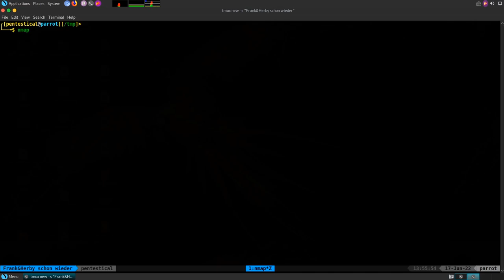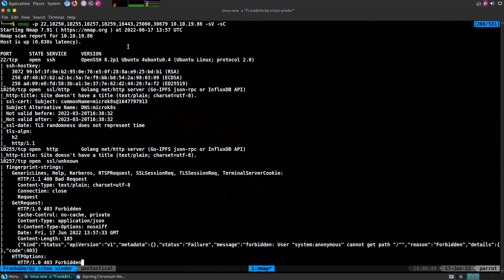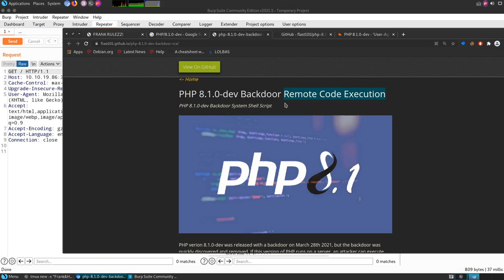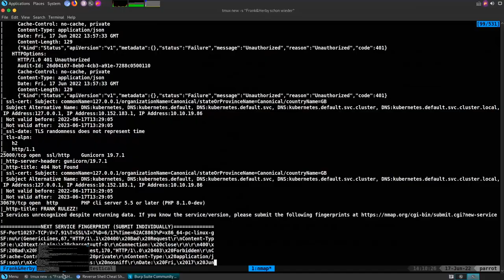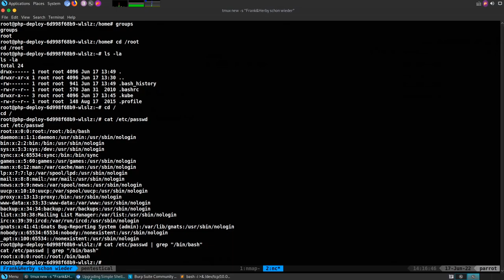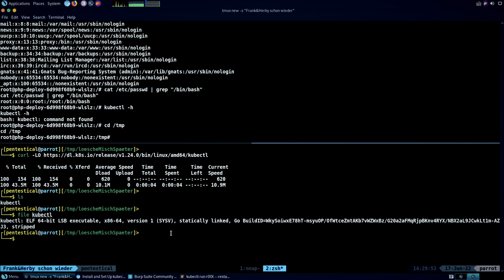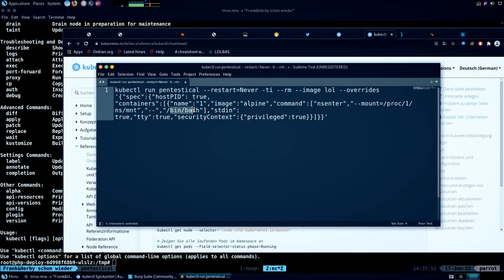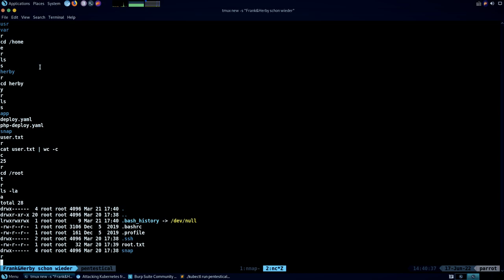Hacking-Tutorial: Nutze diesen extremen Trick.. (kaum bekannt)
TryHackMe Frank and Herby try again Writeup auf Deutsch. In diesem Video werden wir einen Kubernetes Container hacken und ausbrechen.

00:00 - 05:18 nmap Scan und Updates
05:18 - 12:16 Initale Schwachstelle identifizieren
12:16 - 16:08 Code Execution mit PHP Backdoor
16:08 - 18:14 Escape Character und Syntax Fixes
18:14 - 19:51 Initiale Shell + TTY Upgrade
19:51 - 21:21 Linux Enumeration
21:21 - 22:52 Kubernetes einfach erklärt
22:52 - 38:01 Ausbruch aus dem Kubernetes Pod
►  Was ist Kubernetes? ◀
Container haben die Software-Entwicklung – aber auch andere Bereiche der IT – grundlegend verändert. Software läuft mit der neuen Technik in einer speziell ausgelegten virtuellen Umgebung. Alles, was die Anwendung benötigt, befindet sich im Container und bleibt auch dort – sicher und zuverlässig. Mehrere Instanzen können so auch nebeneinander laufen.
Damit solche Container aber leicht verwaltet werden können – denn selten arbeitet man nur mit einem gleichzeitig –, bedarf es unterstützender Tools. Kubernetes (auch als „K8s“ bekannt) ist ein Werkzeug zur Container-Verwaltung, das auch mit großen Mengen an Containern umgehen kann.
►  Welche Kompetenzen erlangst du durch TryHackMe Hacking? ◀

► Anwendung von Techniken zur Informationsbeschaffung, um Ziele mit verschiedenen Betriebssystemen und Diensten zu identifizieren und aufzuzählen
► Schreiben grundlegender Skripte und Tools zur Unterstützung des Penetrationstestprozesses
► Analysieren, Korrigieren, Modifizieren, Cross-Kompilieren und Portieren von öffentlichem Exploit-Code
► Durchführung von Remote- und lokalen Privilegienerweiterungen sowie clientseitigen Angriffen
► Identifizierung und Ausnutzung von XSS-, File-Inclusion- oder anderen Schwachstellen in Webanwendungen
►Ausnutzung von Tunneling-Techniken, um zwischen Netzwerken zu wechseln
► Kreative Problemlösung und Querdenkerfähigkeiten

🎵 Track Info:

Title: Let it Go by Spiring

😊 Contact the Artist:

Spiring:
► Mein Equipment* ◀
Mikrofon Rode NT1a
Gaming-PC
Mein wichtigstes Equipment im Sommer: